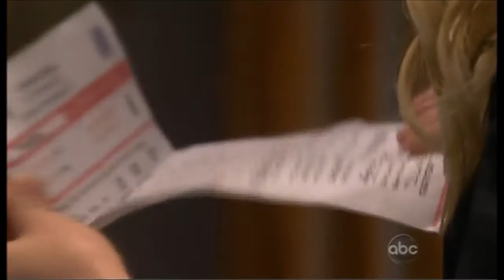OLTL - Full Episode Pt 2 of 4 - 2011.10.18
18 October 2011 episode of OLTL.